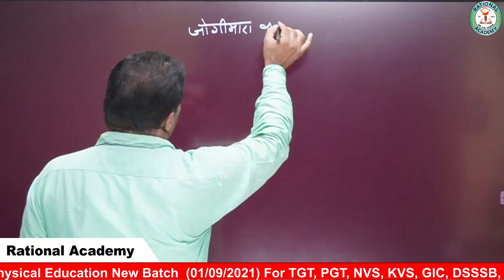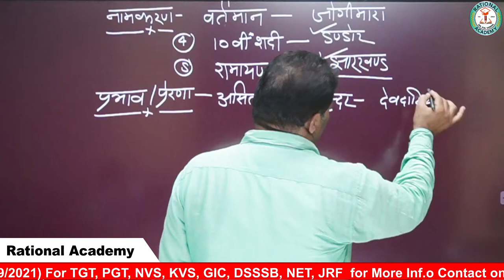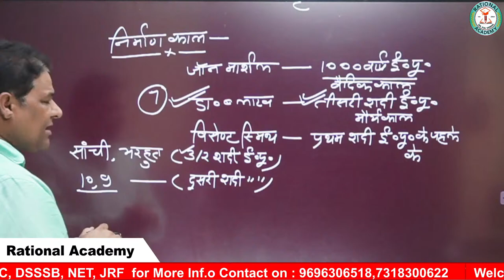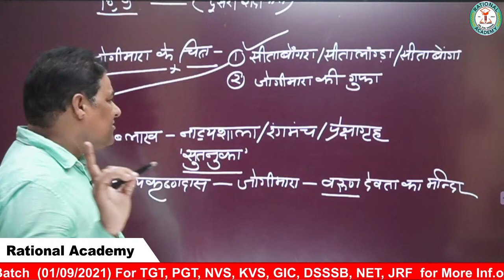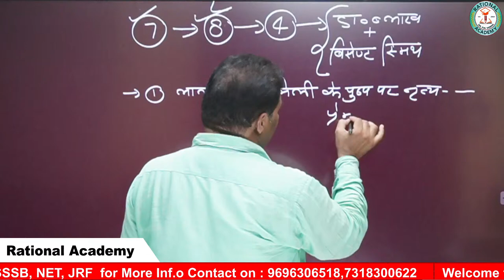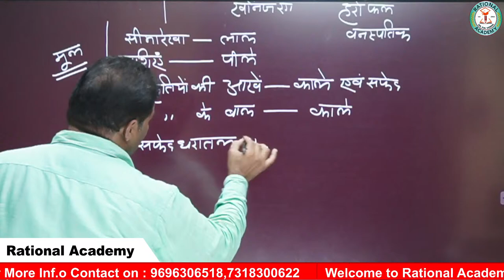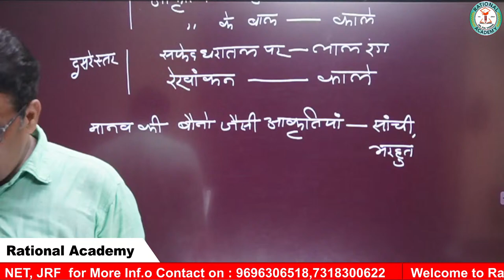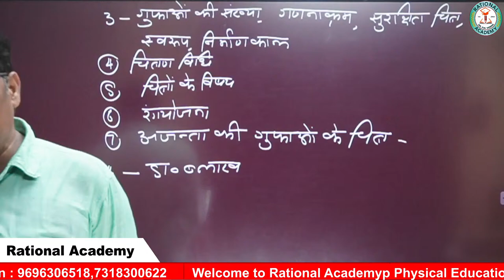🔴Art | कला | Caves Part -1 By Dr. P. N. Verma | गुफाएं भान -1 डॉ. पी एन वर्मा💥✅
If You enjoy This Video So Give This Video A like Pls

भारत की प्रमुख ऐतिहासिक गुफाएं✅
भारत की प्रमुख गुफाएं तथा उनके स्थान की सूची: (List of Historic Caves of India in Hindi)
अजंता गुफाएं (विश्व विरासत स्‍थल):

सह्याद्रि पहाड़ी में स्थित 29 गुफ़ाओं (घोड़े की नाल के आकार में) के इस समूह की खुदाई 200 ई. पू. और 7वीं शताब्दी के बीच दो रूपों में की गई थी- चैत्य-5 (मंदिर) और विहार-24 (मठ)। इस घाटी की तलहटी में ‘वाघूर’ नदी बहती है।

अंजता की गुफ़ाओं का मुख्य आकर्षण भित्ति चित्रकारी है। अजंता की गुफाएं प्रमुखतः बौद्ध धर्म (महायान शाखा) द्वारा प्रेरित चित्रकला से ओतप्रोत हैं। इसमें से सर्वाधिक महत्‍वपूर्ण चित्रों में जातक कथाएं हैं, जो बोधिसत्व के रूप में बुद्ध के पिछले जन्‍म से संबंधित विविध कहानियों का चित्रण करते हैं। यहाँ ब्राह्मण एवं जैन धर्म का भी समावेश होता हैं। गुफा संख्या 16 (मरणासन्न राजकुमारी) एवं 17 (चित्रशाला, निर्माण-हरिषेण द्वारा) ही गुप्तकालीन हैं। अजन्ता में ‘फ़्रेस्को’ तथा ‘टेम्पेरा’ दोनों ही विधियों से चित्र बनाये गए हैं। यूनेस्‍को द्वारा 1983 से अजंता को विश्‍व विरासत स्‍थल घोषित किया गया।

एलोरा गुफाएं (विश्व विरासत स्‍थल):

वर्तमान में इन गुफाओं (चैत्य एवं विहार) की संख्या 71 हैं जिसे 7वीं से 9वीं शताब्दी के बीच बनाया गया जो कि मूर्तिकला तथा भित्तिचित्र के लिए प्रसिद्द हैं।

एलोरा में तीन प्रकार की गुफ़ाएँ हैं:-

महायानी बौद्ध गुफ़ाएँ
पौराणिक हिंदू गुफ़ाएँ
दिगंबर जैन गुफ़ाएँ
एलिफेंटा गुफाएं (विश्व विरासत स्‍थल):

इनमें हिंदू धर्म से संबंधित अनेक मूर्तियां, विशेषकर, शिव की मूर्तियां गुप्तकालीन कला के उत्तम उदाहरण हैं जो कि एलौरा और अजंता की मूर्तिकला के समकक्ष है। इन गुफ़ाओं को घारापुरी के पुराने नाम से जाना जाता है जो कोंकणी मौर्य की द्वीप राजधानी थी। पुर्तग़ालियों ने द्वीप को एलिफेंटा का नाम दिया था।

बाघ गुफाएं:

गुफ़ाएं नर्मदा की सहायक करद या बाघिनी नदी के तट पर और विन्ध्य पर्वत के दक्षिण ढलान पर स्थित हैं। बाघ गुफ़ाओं के चित्रों की शैली अजंता के समान है तथा समकालीन है किन्तु बाघ की कला में अजन्ता के समान केवल धार्मिक विषय ही नहीं हैं, यहाँ पर मानवोचित भावों के चित्रण में वेगपूर्ण प्रवाह भी है। बाघ गुफ़ाओं  के भित्तिचित्रों में फूल, पक्षी व पशुओं का चित्रण विशेष महत्त्वपूर्ण है। गुफ़ा संख्या 2 का सर्व प्रसिद्ध चित्र पद्मपाणि बुद्ध का है जो ‘पाण्डव गुफ़ा’ के नाम से भी प्रचलित है जबकि तीसरी गुफा ‘हाथीखाना’ के नाम से जानी जाती है।

भीमभेटका चट्टानी आश्रय गुफाएं (विश्व विरासत स्‍थल):

ये गुफ़ाएँ चारों तरफ़ से विंध्य पर्वत से घिरी हुईं हैं। इसके दक्षिण में सतपुड़ा की पहाड़ियाँ आरम्भ हो जाती हैं। भीमबेटका गुफ़ाएँ प्रागैतिहासिक काल की चित्रकारियों के लिए लोकप्रिय हैं और भीमबेटका गुफ़ाएँ मानव द्वारा बनाये गए शैल चित्रों और शैलाश्रयों के लिए भी प्रसिद्ध है। गुफ़ाओं की सबसे प्राचीन चित्रकारी को 12000 साल पुरानी माना जाता है। भीमबेटका गुफ़ाओं में प्राकृतिक लाल और सफ़ेद रंगों से वन्यप्राणियों के शिकार दृश्यों के अलावा घोड़े, हाथी, बाघ आदि के चित्र उकेरे गए हैं। 2003 में यूनेस्को ने इसे विश्व धरोहर स्थल घोषित किया।

कन्हेरी गुफाएं:

100 से अधिक गुफ़ाएँ संजय गाँधी राष्ट्रीय उद्यान के परिसर में स्थित, जो 8वी-9वी शताब्दी की हैं। कन्हेरी चैत्यगृह की बनावट कार्ले के चैत्यगृह से मिलती है। यह बौद्ध धर्म की शिक्षा हीनयान तथा महायान का एक बड़ा केंद्र रहा है।

बराबर गुफाएं:

तीसरी शताब्दी ई.पू. में बराबर व नागार्जुनी चट्टानों को काटकर करवाया गया था। अशोक की प्रमुख गुफ़ाएँ हैं- कर्णचैपार, विश्वझोपड़ी और सुदामा गुफ़ा। चौथी गुफ़ा में 5वीं सदी के मौखरि शासक अनंतवर्मन का लेख अंकित हैं। दशरथ की गुफ़ाओं में लोमश ऋषि की गुफ़ा उल्लेखनीय है। नागार्जुन पहाड़ी की तीनों गुफ़ाओं में अशोक के पौत्र देवानांप्रिय दशरथ के अभिलेख अंकित हैं, जो भिक्षुओं के आजीवक सम्प्रदाय के लिए दी गयी थीं। मक्खलिपुत्त गोसाल ने आजीवक सम्प्रदाय चलाया था।

भारत की प्रमुख गुफाओं की सूची: (List of major caves of India)
गुफाओं के नाम शहर/राज्य का नाम
अजंता की गुफाएं (विश्व विरासत स्‍थल) औरंगाबाद, महाराष्ट्र
एलोरा की गुफाएं (विश्व विरासत स्‍थल) औरंगाबाद, महाराष्ट्र
एलिफेंटा की गुफाएं (विश्व विरासत स्‍थल) मुंबई, महाराष्ट्र
कार्लें की गुफाएं भोरघाट, पुणे-मुंबई, महाराष्ट्र
कन्हेरी की गुफाएं मुंबई, महाराष्ट्र
वराह गुफाएं कोरोमंडल, तमिलनाडु
माव्समाई गुफा चेरापूंजी, मेघालय
जोगीमारा गुफा छत्तीसगढ़
उदयगिरि और खंडगिरि गुफाएं ओडिशा
अमरनाथ गुफा बालटाल, जम्मू और कश्मीर
उंदावली, विजयवाड़ा की गुफा विजयवाड़ा, आंध्र प्रदेश
डुंगेश्वरी गुफा बिहार